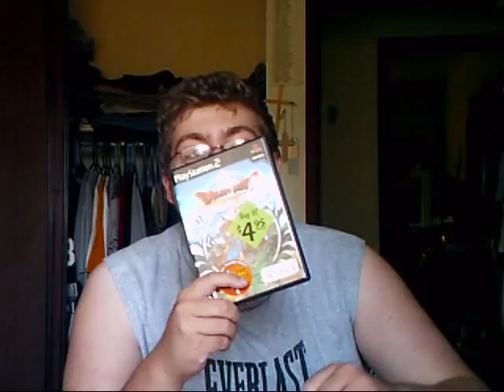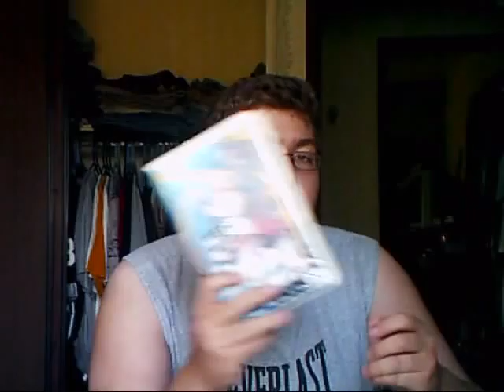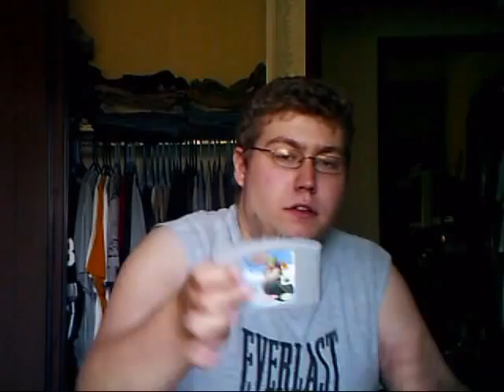SnipingIsFun Review: Lego Harry Potter Years 1-4 Nintendo Wii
I bring out a review of the new lego game with Harry Potter. Is it any good?